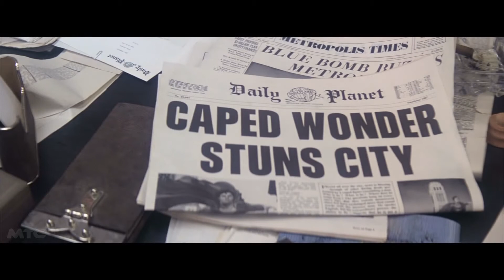SUPERMAN Trailer (1978) | Classic Trailer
An alien orphan is sent from his dying planet to Earth, where he grows up to become his adoptive home's first and greatest superhero.

Cast: Christopher Reeve, Margot Kidder, Gene Hackman

Release Date: December 15, 1978 (USA)
Genre: Action/Sci-Fi
Director: Richard Donner
Writers: Jerry Siegel, Joe Shuster, Mario Puzo
Production companies: Dovemead Films, Film Export A.G., International Film Production